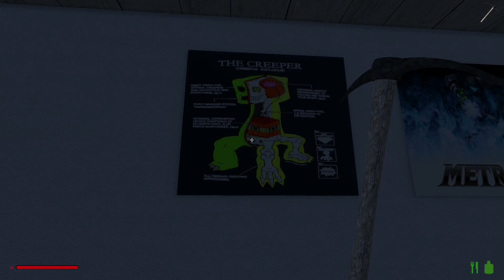Rising World Alpha 0.6.4.6 Let's Play ★ 422 ★ Mhm Themenleere ★ GERMAN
Rising World Alpha 0.6.4.6

Spiel: Rising World Alpha 0.6.4.6
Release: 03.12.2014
Genre: Sandbox Survival Game
Entwickelt: JIW-Games
Metascore: